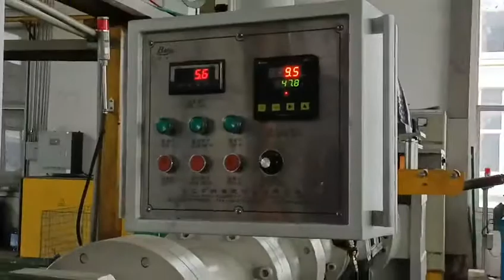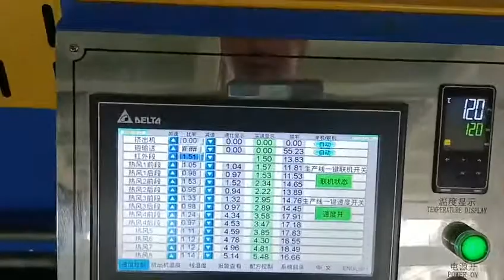insulation pipe extrusion line one head with twelve pipes extruded -whatsapp:8613967618405